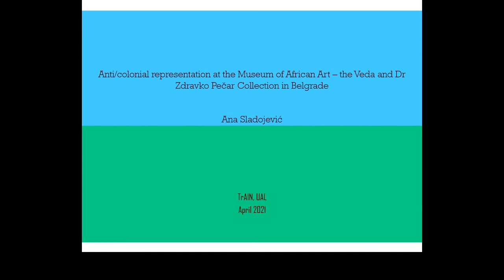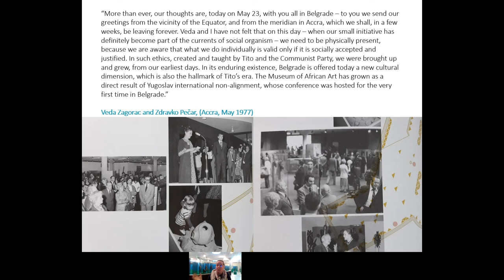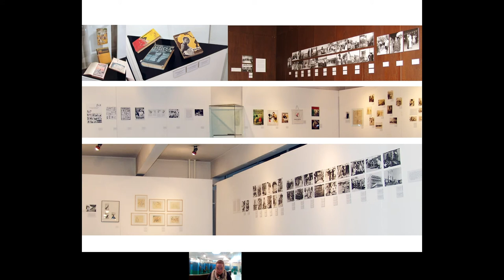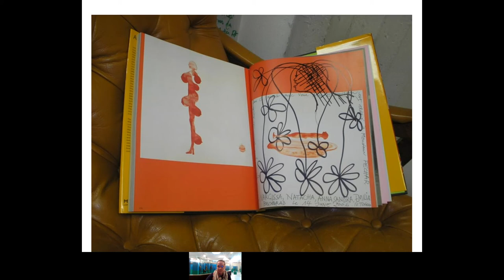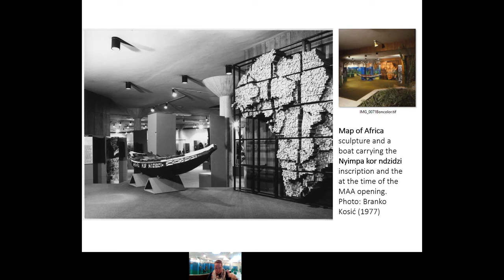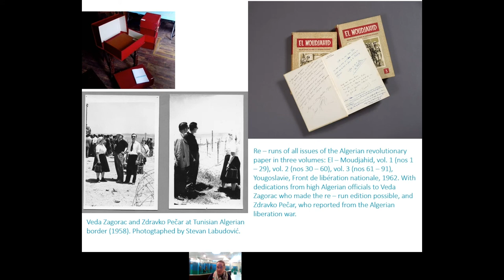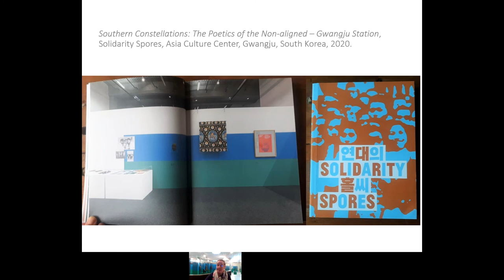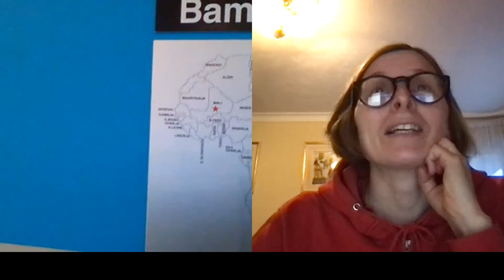TrAIN Open Live Event with Ana Sladojević - Anticolonial representation at the Museum of African Art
This lecture was part of the Postsocialism & Art project led by Dr Nela Milic and Ewelina Warner.

Opened in 1977, the Museum of African Art: the Veda and Dr. Zdravko Pečar Collection in Belgrade, was announced as the only European anticolonial museum. This statement was rooted in the values of solidarity, anticolonialism and anti-racism that were present within the public discourse, tied firmly together in the foreign policy of the Socialist Yugoslavia, and its role in the Non-aligned Movement.

However, the decade of 1990s that contributed to distancing of post-Yugoslav societies from the values of the Socialist Yugoslavia, almost completely erased this discourse from the Museum’s public presentation. From different positions, as a former in-house curator at this Museum in the 2000s, then a PhD researcher, and finally an independent curator and theorist, Ana will pinpoint the moments in its institutional life that brought forward some of the most important questions and problems regarding museum representation of “African art”.

Ana Sladojević is an independent curator and art and media theorist. She studied museums as complex objects, whose previous discourses, often inscribed within different unrecognized or “invisible” elements, such as “surplus” of museum production in form of archives, documentation, or study materials, bear influence on how a meaning is formed. She researched these questions particularly within the context of the Museum of African Art – the Veda and Dr. Zdravko Pečar collection, and the Museum of Yugoslavia, with emphasis on certain aspects of these institutions that are related to historical non-alignment.